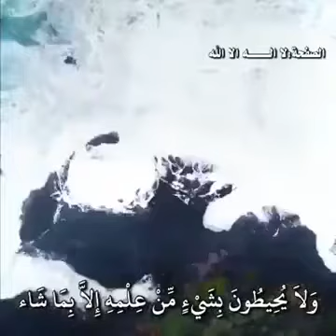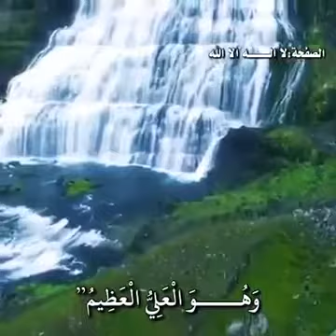ayat ul kursi آیت الکرسی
beautiful voice